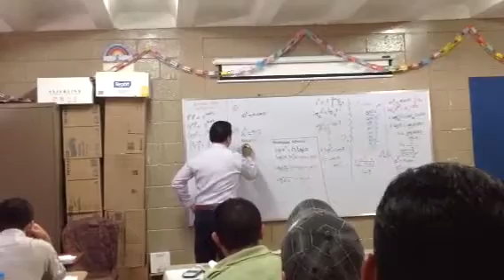Clase de Mate 3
Tratando de entender.